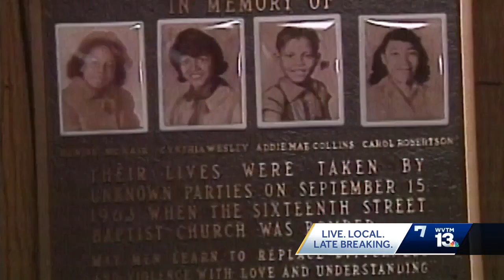FBI Director highlights hate crimes spike while speaking in Birmingham